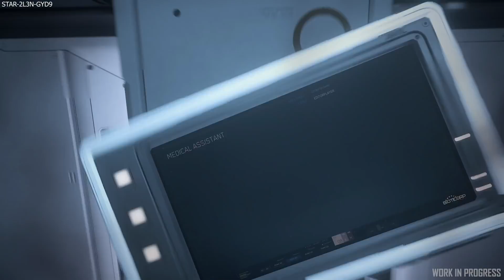Is There MORE To 3.15? Argo Miner, Courier Missions, New Ships & New Patch | Star Citizen 3.15 Leaks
-There is a new alpha 3.15 patch, 3.15.0b, plus lot's more juicy information of potentially other, unknown 3.15 features, including new reputation courier missions,
new ships & more!

-Pedro Macedo Camacho
-Geoff Zanelli

first person MMO set within a persistent universe where there are no limits. This includes, space, and ground aspects, massive space ships with full interiors and interactions, a full dynamic economy which reacts to the players actions allowing for anything you can imagine.
It is all being built on the StarEngine (a modified version of Amazons Lumberyard Engine).